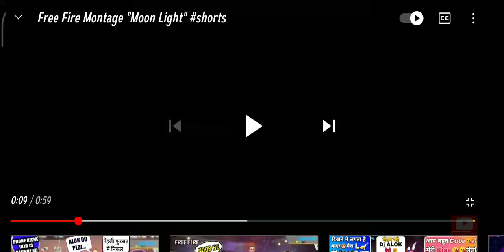Free fire Montage "Moon Light''